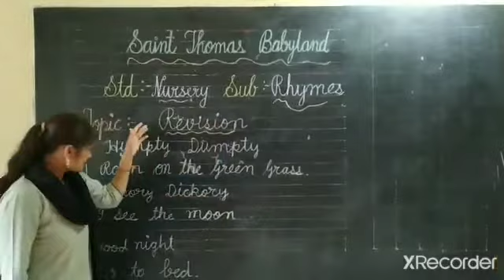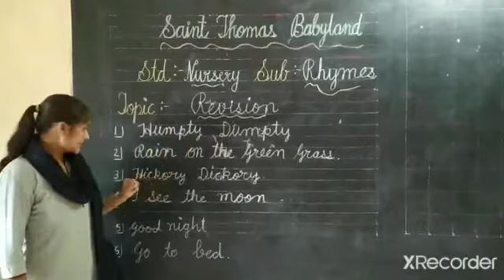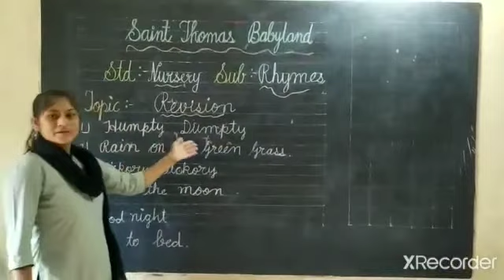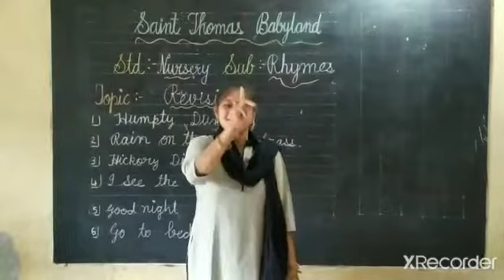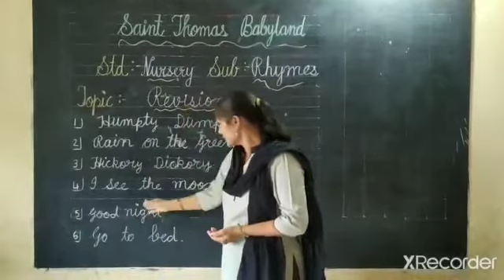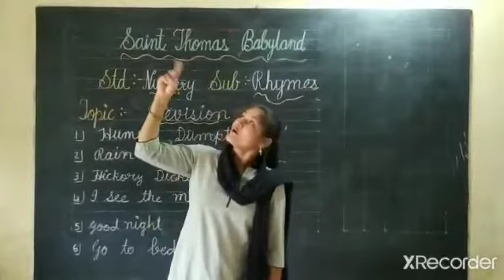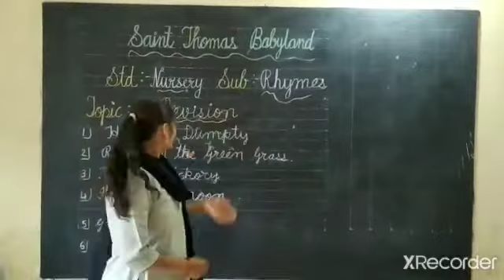KAUSHA TR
RHYMES